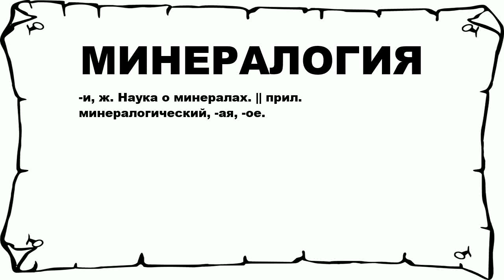МИНЕРАЛОГИЯ - что это такое? значение и описание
Хочешь знать что значит МИНЕРАЛОГИЯ? тогда слушай до конца. n n -и, ж. Наука о минералах. || прил. минералогический, -ая, -ое. n n Больше слов